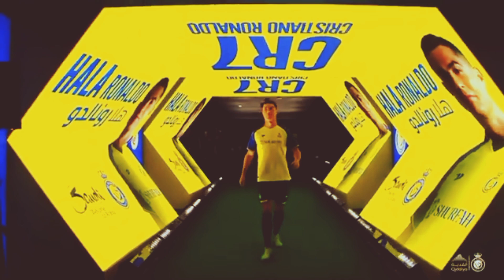The Shocking Truth About Christiano Ronaldo in Saudi Arabia!! CR7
1. Join us as we follow Christiano Ronaldo's journey in Saudi Arabia, exploring his impact on fans and the local community. Witness the excitement and admiration as one of the greatest footballers of all time visits this unique destination.

2. Discover the magic of Christiano Ronaldo's visit to Saudi Arabia in this exclusive video. From meeting fans to experiencing the culture, Ronaldo's trip is nothing short of unforgettable. Don't miss out on this once-in-a-lifetime experience!

3. Experience the thrill of Christiano Ronaldo's trip to Saudi Arabia through this captivating video. From training sessions to cultural exchanges, Ronaldo's presence leaves a lasting impact on everyone he meets. Watch now to be a part of this incredible journey!